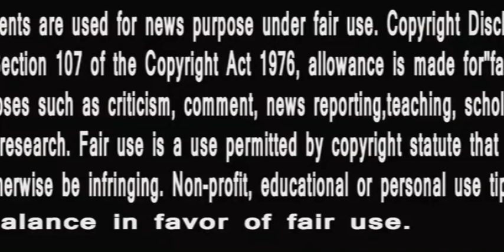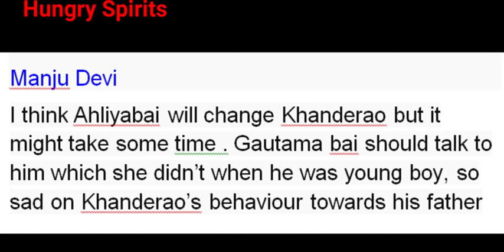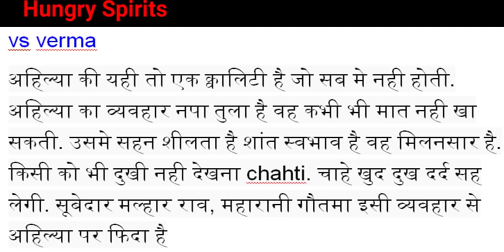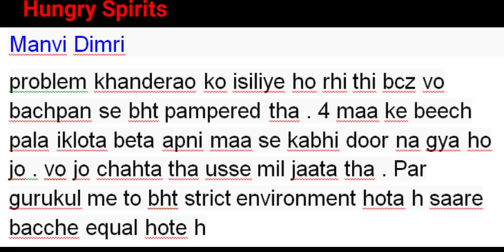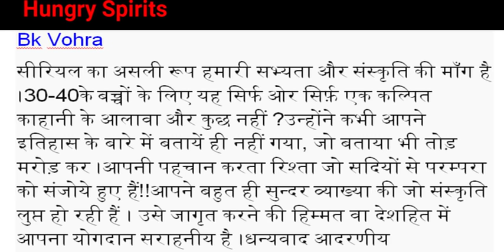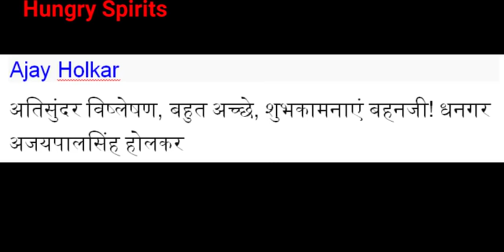Punyashlok Ahilyabai | जनता का साथ मल्हार के साथ | खंडेराव से हैं नाराज़ | Public comments video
PunyaShlokKathaAhilyaBai
IsAlihya